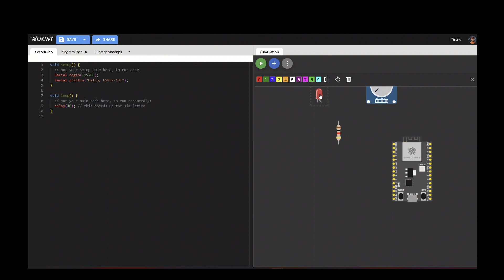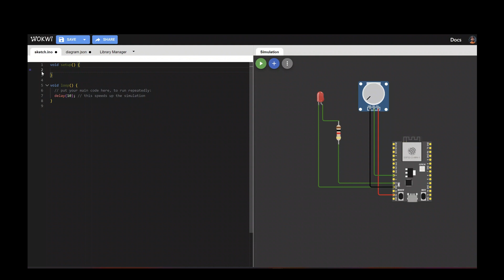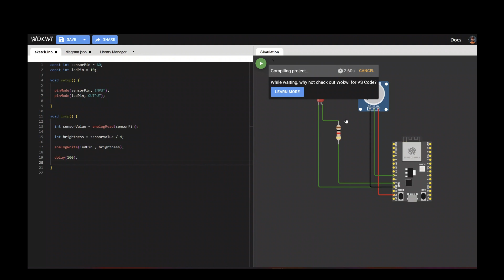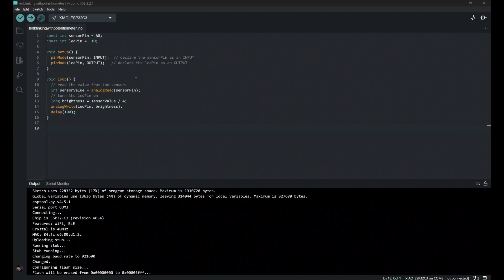Esp32C3Xaio Led Fade Glow Using Potentiometer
🚀 Exploring ESP32-C3 Chip Simulation with Wokwi | @vinjo.skills

Welcome back, tech enthusiasts! In today's video, we're diving into the fascinating world of electronics with the ESP32-C3 XAIO chip simulation using the incredible Wokwi platform. 🛠️

potentiometer
esp32 weather station
tensorflow
esp32 arduino
esp32 datasheet
esp32
esp32c3
esp32 projects
esp32 tutorial
xaio
programming
raspberrypi